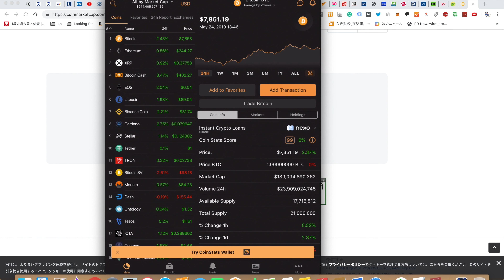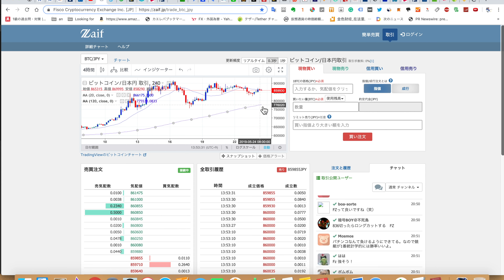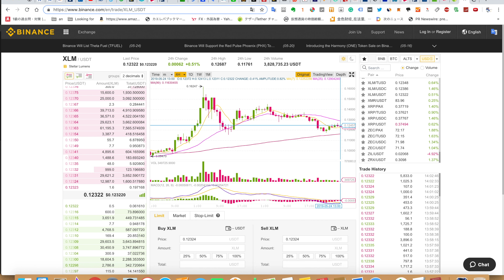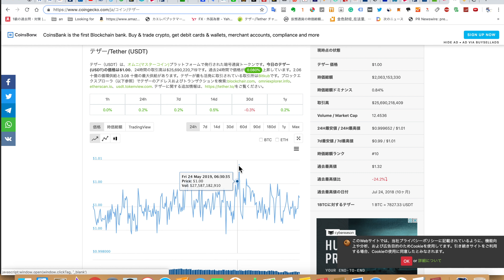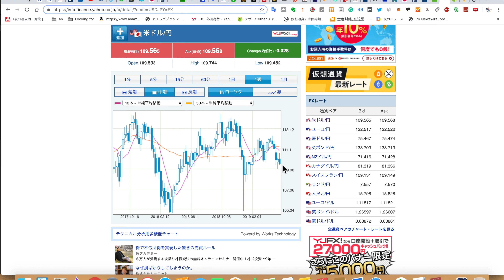2019/5/24 仮想通貨時価総額26兆8000億 ドル日足レベルでやられた109円なかば